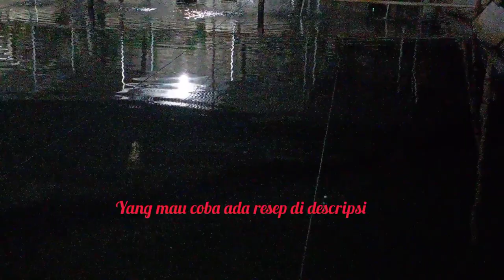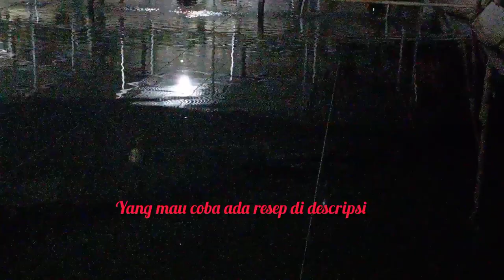Umpan Ini Bikin Gelisah Pelampung Simpel Murah Mancing Ikan Mas Malam.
Umpan Mancing Ikan Mas Malam Hari Murah Anti zonk, Umpan Putih, Umpan Jagung

Bahan :
1. Jagung Blender 1buah
2. Susu Bubuk Saset Dancow
3. Santan Kara kecil 1 bungkus
4. Deho & pengeras